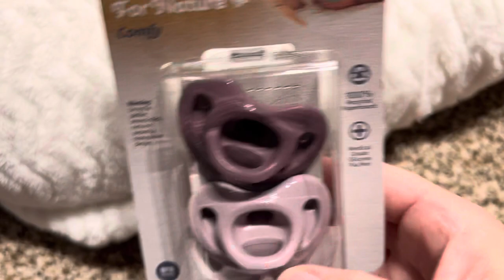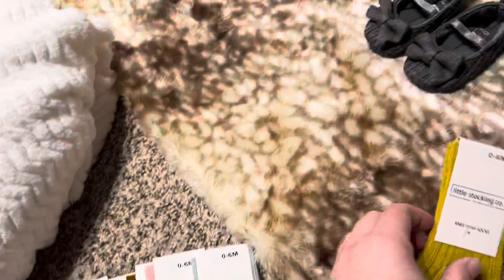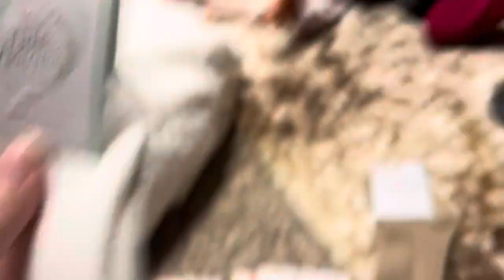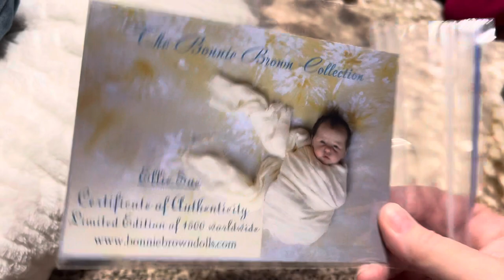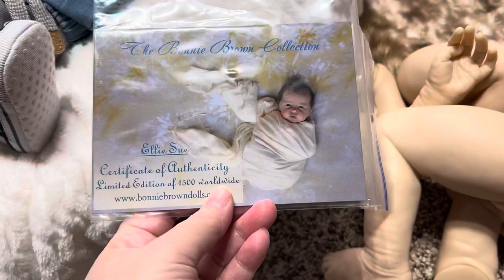A HAPPY HAUL! || MY NEW BONNIE BROWN KIT!!!